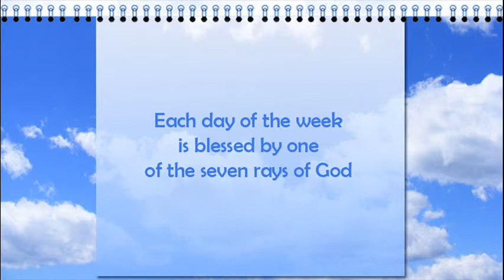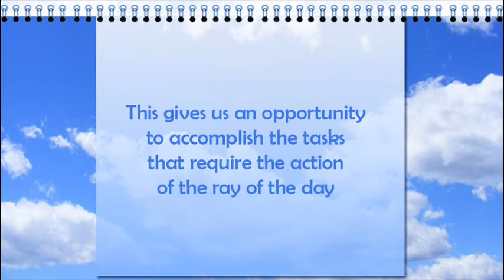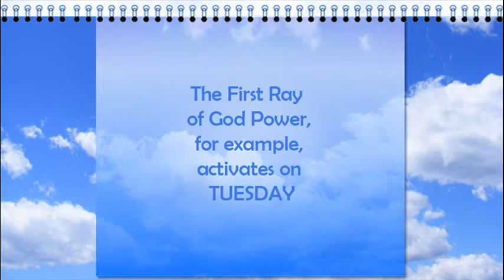Chapter 27: Keeping the Flame of the Day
Each day of the week is blessed by one of the seven rays of God. This does not mean that only one ray is available to us each day; it means that one ray is especially active on each particular day which gives us an opportunity to do the work and accomplish the tasks that require the action of that particular ray.

Chapter 27
Keeping the Flame of the Day:
An Intermediate Summary on the Seven Rays